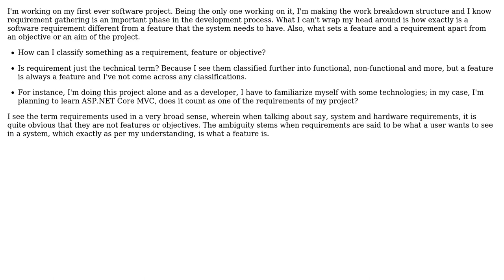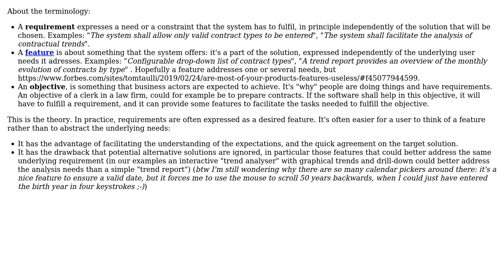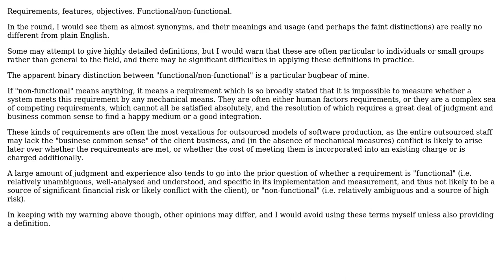Difference between a Software Requirement, a Feature and an Objective (3 Solutions!!)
Difference between a Software Requirement, a Feature and an Objective

With thanks & praise to God, and with thanks to the many people who have made this project possible! | Content (except music & images) licensed under CC BY-SA | Music | Images & others | With thanks to user Steve user Llewellyn user Ishan Shah user Christophe user Amal K and the Stack Exchange Network Trademarks are property of their respective owners. You are responsible for your own actions.